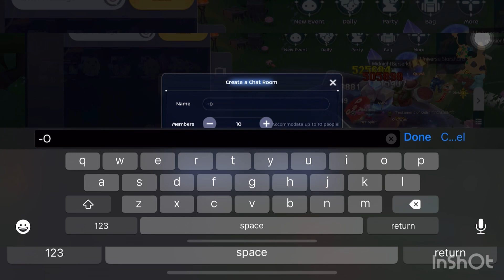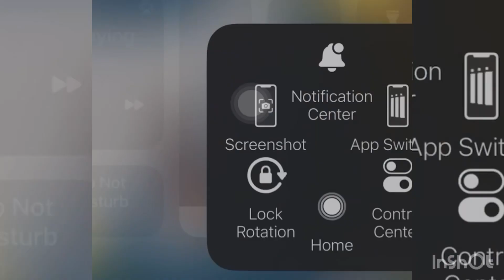Ragnarok Mobile: Eternal love - High End Acc used for botting 😂